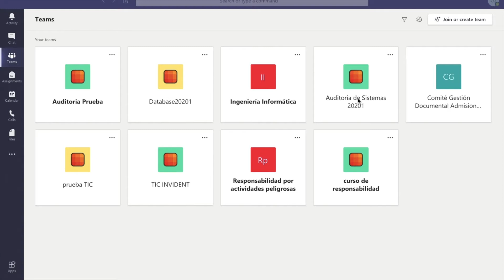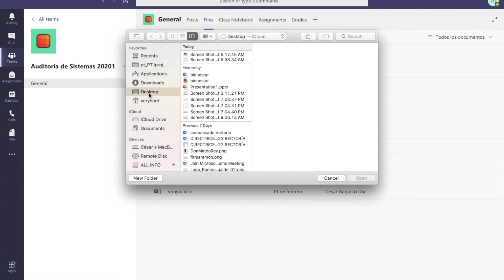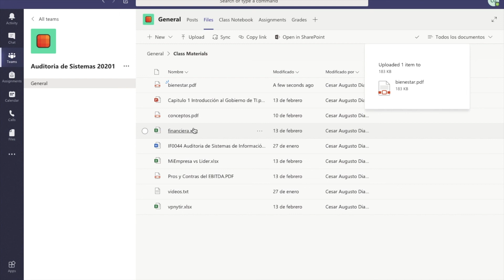Compartir Archivos en Microsoft Teams